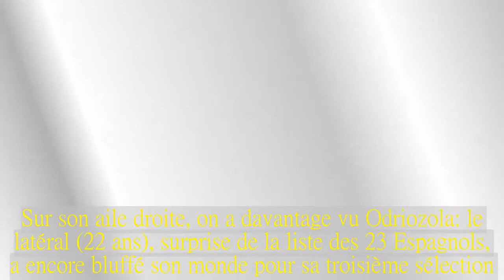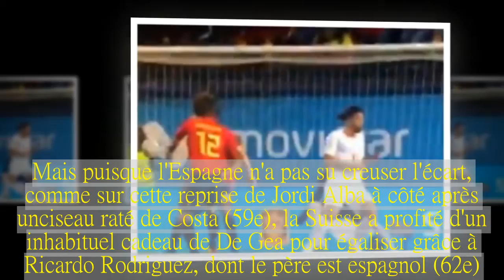L'Espagne se heurte Ã la soliditÃ© suisse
Sous la pluie de Villarreal, l'équipe de Julen Lopetegui a ouvert le score sur une volée limpide du jeune latéral Alvaro Odriozola (28e).Mais elle n'a pas su se mettre à l'abri et la Suisse a égalisé par Ricardo Rodriguez après une grosse bourde du gardien David de Gea (62e).C'est une piqûre de rappel utile pour les Espagnols, guettés par l'euphorie après leur démonstration offensive contre l'Argentine (6-1) en mars.Car dimanche soir, la 'Roja' a cette fois affronté un bloc solide et discipliné qui devrait donner du fil à retordre au Brésil le 17 juin dans le groupe E.L'Espagne, de son côté, débutera le 15 juin dans le groupe B face au Portugal de Cristiano Ronaldo, champion d'Europe en titre, et quelques incertitudes persistent concernant le onze de départ de Lopetegui.Des doutes à lever lors du deuxième et dernier match de préparation des Espagnols, samedi prochain contre la Tunisie à Krasnodar (Russie).Dimanche, il manquait Isco, ménagé au même titre que le capitaine Sergio Ramos après leur finale de Ligue des champions remportée avec le Real Madrid, ainsi que Dani Carvajal (cuisse) et Sergio Busquets (gastroentérite).Devant, le sélectionneur Julen Lopetegui a associé deux avant-centres, Diego Costa et Iago Aspas, le second décalé dans le couloir droit.Si Costa, toujours hargneux dans les duels, a créé de belles choses, comme cette remise de la tête pour la frappe trop croisée de David Silva (21e), Aspas a été discret alors qu'il fait partie des candidats au poste d'avant-centre de l'Espagne, sans titulaire fixe depuis 2012.Sur son aile droite, on a davantage vu Odriozola: le latéral (22 ans), surprise de la liste des 23 Espagnols, a encore bluffé son monde pour sa troisième sélection.Il s'est retrouvé à l'entrée de la surface à la réception d'un centre en cloche de David Silva et sa volée a fait mouche (28e).Suffisant pour donner l'avantage à l'Espagne, même si Andrés Iniesta aurait mérité d'enfoncer le clou.Pour le tout dernier match professionnel de sa carrière sur le sol espagnol avant de rejoindre le Vissel Kobe, au Japon, 'Don Andrés' (34 ans) a régalé le public: il a alerté deux fois le gardien suisse Yann Sommer (41e, 45e), avant que sa reprise du gauche sur une remise de Costa ne rase le montant droit (52e).Et après un coup reçu au niveau d'un genou, il est sorti sous les vivats à la 55e minute, apparemment par précaution.Mais puisque l'Espagne n'a pas su creuser l'écart, comme sur cette reprise de Jordi Alba à côté après un ciseau raté de Costa (59e), la Suisse a profité d'un inhabituel cadeau de De Gea pour égaliser grâce à Ricardo Rodriguez, dont le père est espagnol (62e).Et dans une fin de match hachée par les changements, l'Espagne a poussé en vain et la frappe enroulée de Nacho n'a trouvé que l'extérieur du poteau (90e+1).Un avertissement sans frais pour la Roja, toujours invaincue en 19 matches sous la direction de Lopetegui.